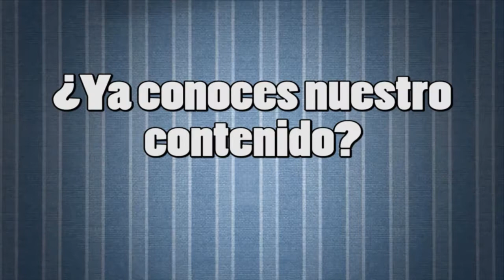La Agenda del Emprendedor - Hermandad Universitaria Puma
06 Noviembre 2017
Programa: La Agenda del Emprendedor
Conductores: Raúl Fraga, José Sobrevilla
Invitados: Alejandro González, Humberto Paladino